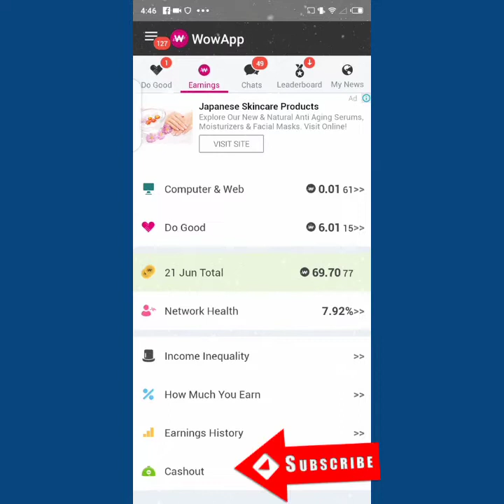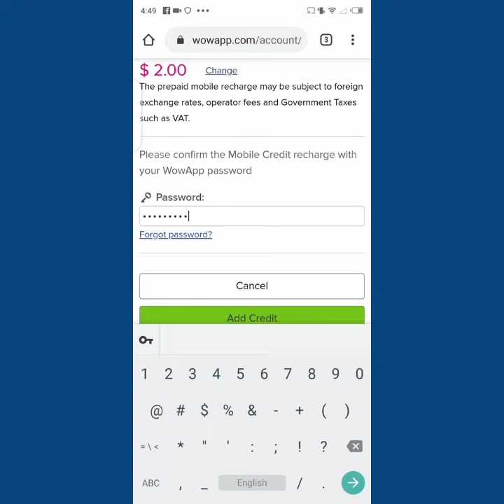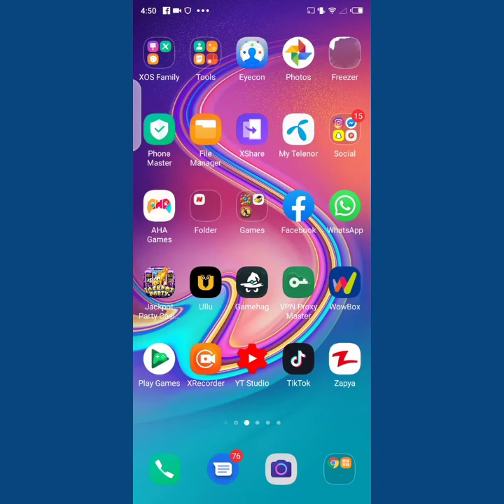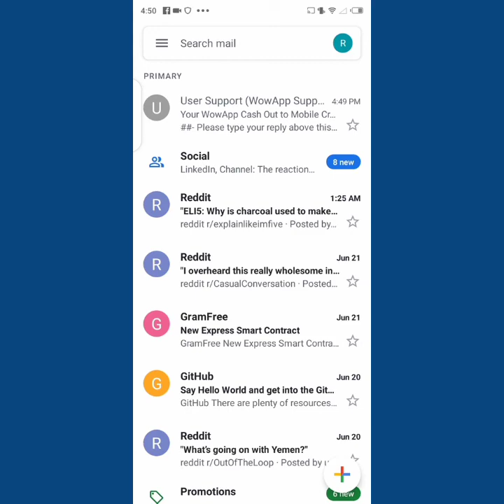Casout from wowapp a tutorial vedio for new members wowapp 2020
:English

Spanish

un breve tutorial sobre wowapp para nuevos miembros

Azarbijani

Philippines

Indonesia

tutorial singkat tentang wowapp untuk anggota baru

Malay

tutorial pendek tentang wowapp untuk ahli baru

Ukraine

Bangladesh

Italian

come utilizziamo wowapp un tutorial per i nuovi membri

Urdu

واوایپ کو کیسے استعمال کرتے ہین
نیو اپڈیٹ کے ساتھ  ایک مکمل تفصیل اردو زبان مین